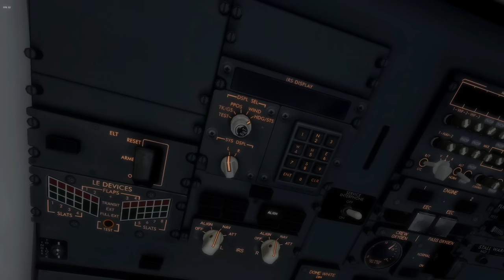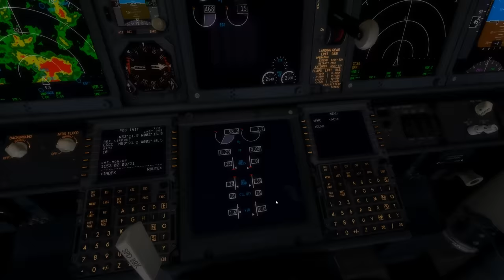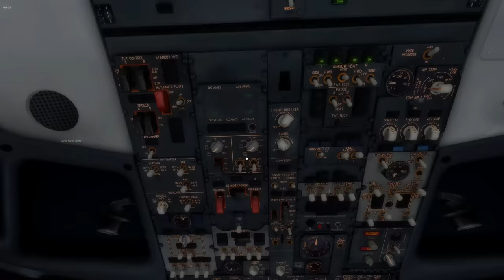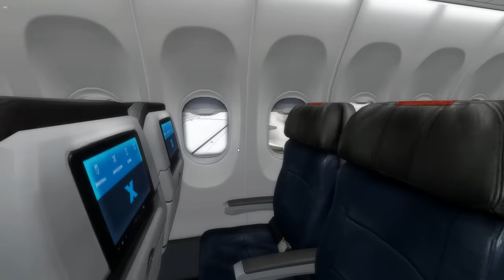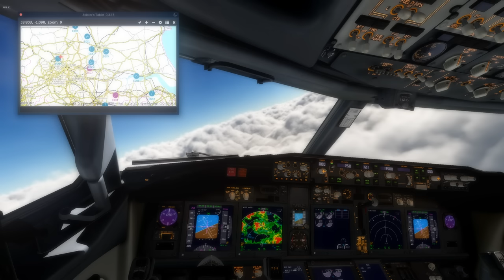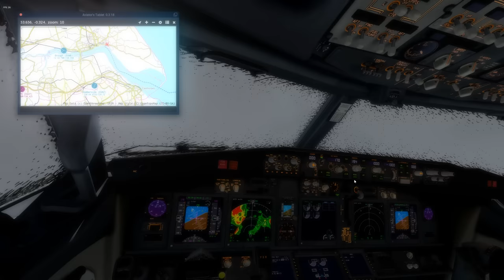X-Plane 11 - Heavy Rain Enhanced Skyscapes!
Quite a long video but a short flight from Manchester Airport (EGCC) to Humberside Airport (EGNJ)

Aircraft -

Cloud Mod -

Take Off - 12:50

Nice view coming through the clouds -17:45

Landing - 32:50

System Specs -

i9 9900k
GTX 1070 8GB
Gigabyte Z390 Aorus Ultra Motherboard
Corsair Vengeance RGB PRO 32GB (3200)
500gb M.2 Samsung Evo SSD
Corsair H100 Water Cooler
RM 850w Corsair Power Supply
AOC AGON Monitor 2560x1440